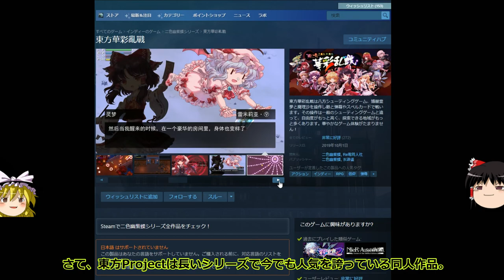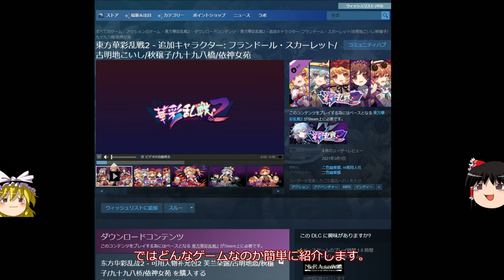安価でも面白いゲームを紹介！今回は【東方華彩乱戦2】東方キャラを使った、２D見下ろし型アクションシューティンRPGです。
Steam版【620円】2021年8月9日までセール中【420円】